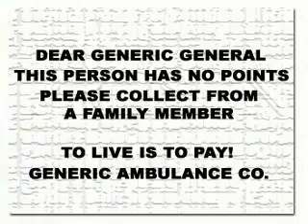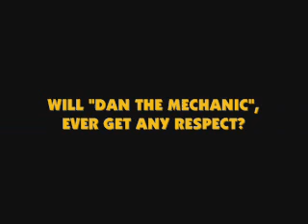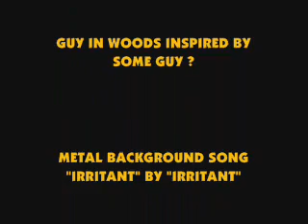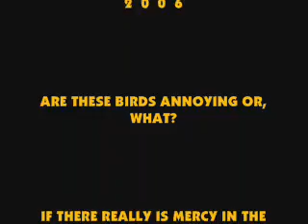"The Adventures of Jackie & David" EPISODE 3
In this episode, our heroes bring the dead body of "Jackie's", aunt metal! back to life. Buy playing a song by Northern California's fine  metal band,"IRRITANT"! Then her spirit goes into "David"! After this, they go on a balloon trip where they get stranded in the Generic Mountains"!

The following is a story that I must tell you. A story about a cartoon. A cartoon about a "gravitationally challenge", woman who lives with her only son "David".

They live in a world where "Hamburger" is illegal. They are both addicted to it! The "Generic Government", is in charge of all "Hamburger"! "Jackie & David", must go on missions to find this yummy meaty treat everyone just calls, "H"!

There is no more money as we know it today. There is only "Cigarette & Booze points". The more you smoke and, drink? The more points you get. These points can be used just like regular money! This means that our heroes are always smoking and, drinking! [As did the real people who it was designed after!]

Here's the story of how "The Adventures of Jackie & David", came to be...

Twenty years ago, I first met my wives mother, "Jackie Fisher". She was a joy to be around. I also met her brother that day too. Of course his name is "David".  Apart they were fun. Together they were just crazy. I started to, "doodle" some sketches of the pair back around 1989. I went on to drawn over, 200 pictures.

When a theft of a back pack caused me to lose at least 2/3 of the original drawings. The remainder of them ended up in a very short animation film which I did in 1997. It was only 15 seconds long and, had taken me three months to make.

Well, it sat in my hard drive until 2000.

The characters in the films are all based on real people. People that inspired me greatly!

The people in, "Hollywood" wanted sound. I just never got it on there...

Until now, yes this might be a very rough version. It might have been done "Improv". It is what it is. I am very proud of this, memorial cartoon series by "Ron Gillihan",for a woman who just cared about me.

May she live on forever in her cartoon!